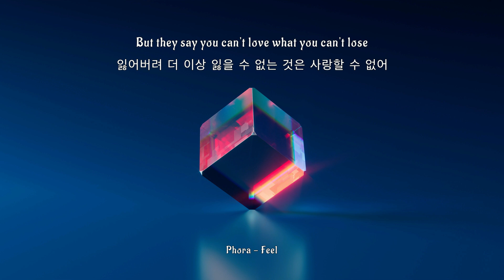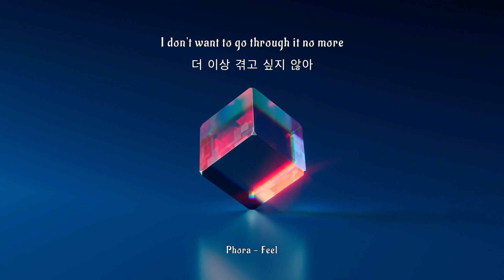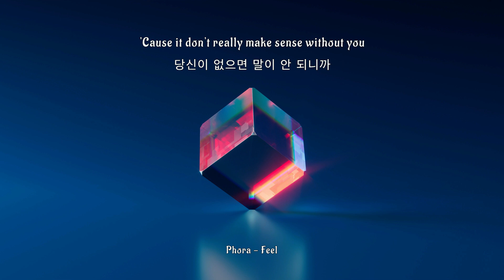잃어버린 것은 사랑할 수 없어 / Phora - Feel / [가사,해석,번역,Lyrics]